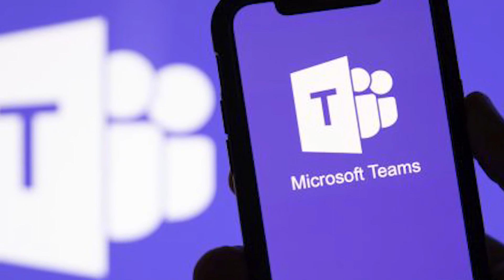اخر أخبار الامن السيبراني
مخترقون يتجاوزن ثغرة مايكروسوفت اوفيس المصححة مؤخرًا، ومجموعات برامج الفدية تواصل تطوير تكتيكاتها وتقنياتها رغم محاولات الردع من جهات انفاذ القانون، وأربع ثغرات امنية في Microsoft Teams، لم يتم إصلاحها منذ مارس.